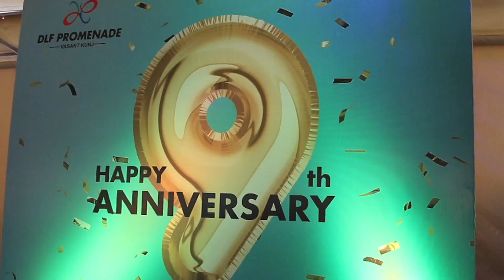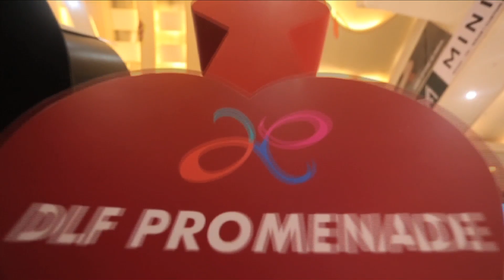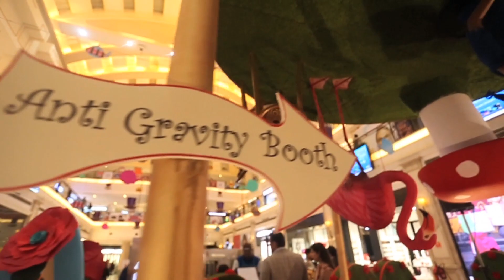All the fun moments when DLF Promenade turned 9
DLF Promenade turned 9 this february and it called for a huge celebration.
Here's what all went down at your favorite fashion destination this february.
We believe in making people smile, and we assure you it's going to happen as long as we're there!